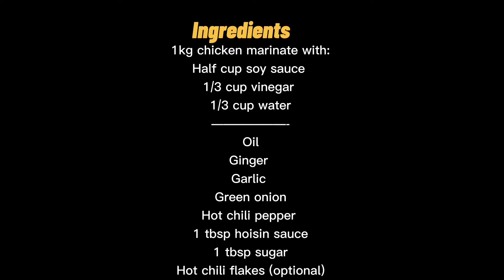SWEET AND SPICY CHICKEN